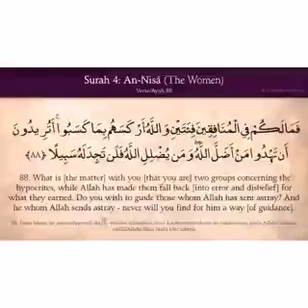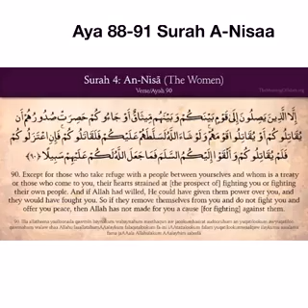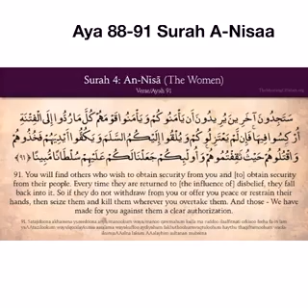Aya 88-91 Surah An-Nisaa